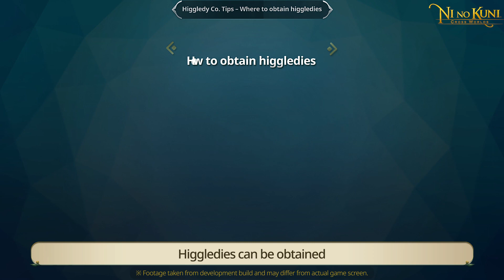[Ni no Kuni: Cross Worlds] Official Guide EP.07 - Higgledy Co.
Higgledy Co. is a collecting growth system that allows you to collect and place higgledies to gain various stats.